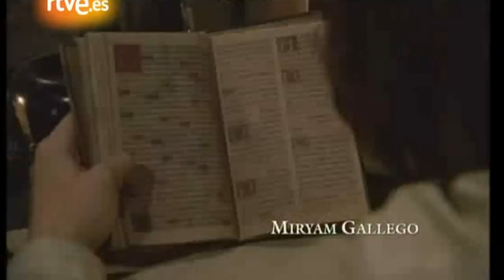Águila Roja - Así arranca el Capítulo 33 - RTVE.es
Comienzo del capítulo 7 de la 3º temporada de Águila Roja. Video propiedad de rtve.es ---"UN MISTERIOSO CASTILLO" **CORTE DE EMISIÓN DE LA TEMPORADA. REANUDACIÓN EN PRIMAVERA.**